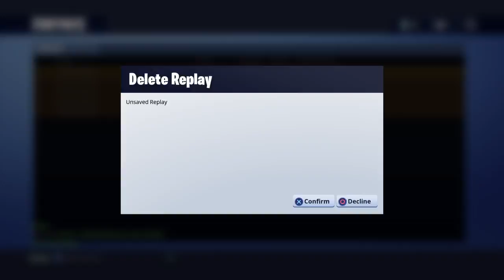Fortnite: Port-a-Fort Ride #22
I do live streams on games, hope you enjoy! My favorite animal is a wolf!